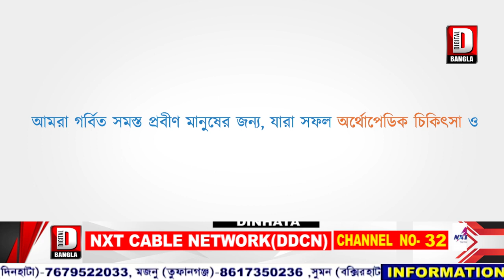মালদায় গাজোলে টাকা উদ্ধারের ঘটনায় জয় প্রকাশ সাহার ১২দিনের সিআইডি হেফাজতের নির্দেশ আদালতের